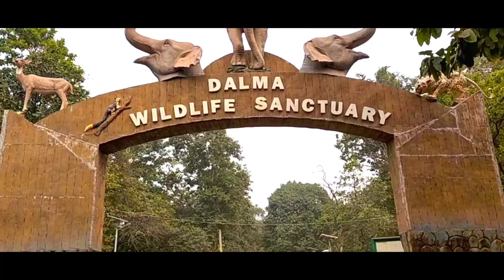Dalma wildlife sanctuary/jharkhand/Dalma hill top/ animal found in dalma